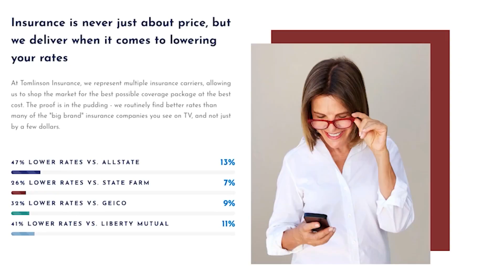A Visit with Joy Bauman with the 2022 Pike County Fair Preview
Dan Ramey took the Litter Media cameras to the Pike County Fairgrounds for a visit with Joy Bauman, Pike County's new 4-H Extension Educator for a preview of the 2022 Pike County Fair July 30-August 6.